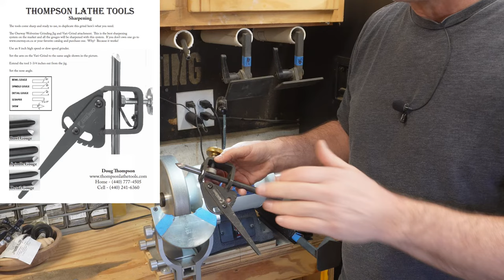Woodturning: My Super Simple Method to Keep Your Lathe Tools Super Sharp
I made this video for a few of my Instagram followers who asked how I sharpen my lathe tools.  In the video I focus on how I do some basic sharpening, how I can produce repeatable grind/bevel angles, and how I set up my sharpening station to keep the task of sharpening as simple as possible.  I really need to keep things simple.  I'm old and get confused easily.  How old you ask?  Well, lets say I'm a bit older than 37.  If you are laughing now you must be a fan of Monty Python and the  Holy Grail.  It also means that in some sense you're an awesome person.   Hey, that gives me an idea for a woodturning project.  I think I should make two halves of a coconut.  Now, if you have never seen the Holy Grail, you probably think I'm insane.  If you have seen it you're totally thinking I'm a bad ass right now.  Ok, I'm insane anyway but that's besides the point.  After all, what sane person would put a sharp blade on a piece of wood spinning at 1500 RPM?  But if you think that's nuts, you should watch me use a chainsaw on a spinning piece of wood.  Now that's insane on steroids.  I learned that from my friend Derek.  If you ever watched him turn, he's the master of lathe insanity.  but that's a story for another day and another video